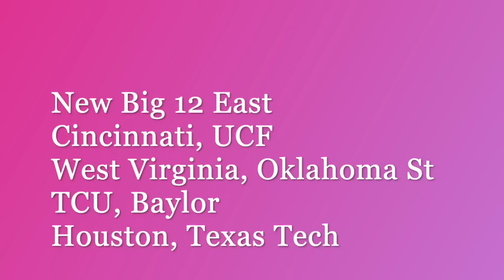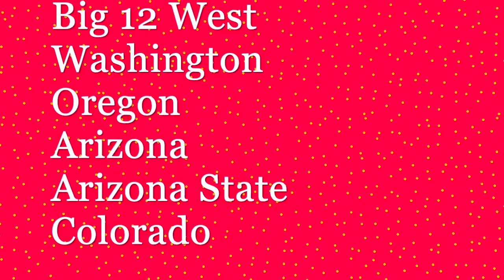Which NEW BIG 12 Do You Want?